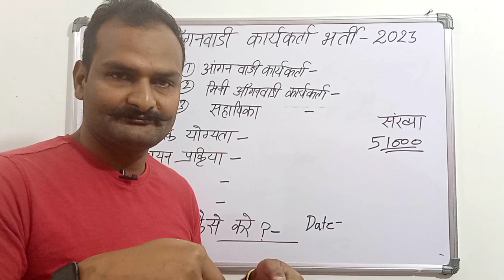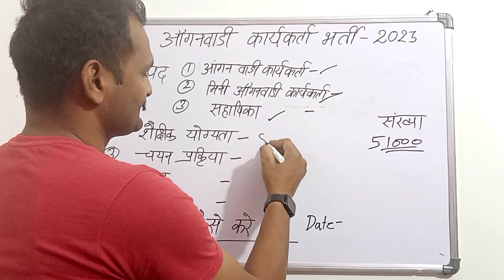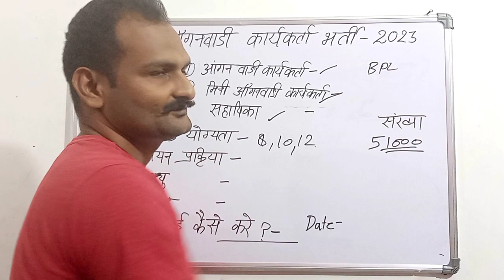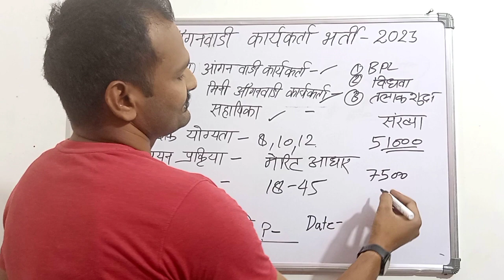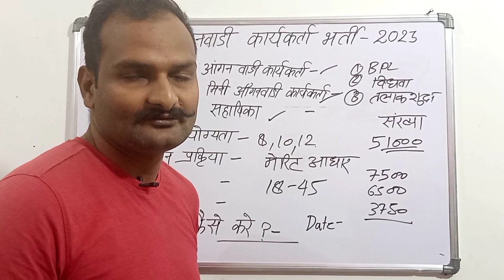Anganwadi supervisor new vacancy 2023 || Anganwadi recruitment 2023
✅Anganwadi supervisor recruitment link--

Your query:-

up anganwadi supervisor vacancy
2023
up anganwadi
up anganwadi vacancy 2023 kab
aayega
2023
anganwadi supervisor vacancy
2022
anganwadi bharti
anganwadi ka form kaise bhare
anganwadi karyakarta ka kya
kaam hota hai
2023
anganwadi ka paper kaisa hota
hai
anganwadi karyakarta ka form
kaise bhare
anganwadi karyakarta ki salary
anganwadi karmi
anganwadi kam
anganwadi form kaise bhare 2023
anganwadi form online kaise
bhare
anganwadi form kaise bhare
offlin
anganwadi form fill up
anganwadi food powder recipes
anganwadi form
bhare 2023

जय हिंद दोस्तों,मैं हूँ आपका दोस्त नीरज  | मैं एयर लाइन   या एविशन फील्ड में  पिछले सात साल से सेवारत हूँ | इस चैनल में, मैं आपको एयरपोर्ट  जॉब्स या  नई जॉब्स से जुड़ी जानकारी के साथ  वीडियो शेयर करूँगा,तो दोस्तों आप अपने भाई के  चैनल को  सब्सक्राइब करके अपना प्यार दें और सपोर्ट करें 🙏